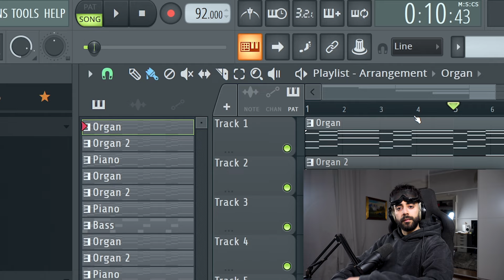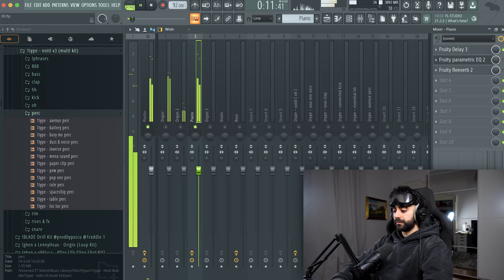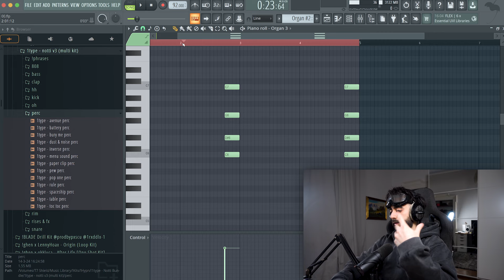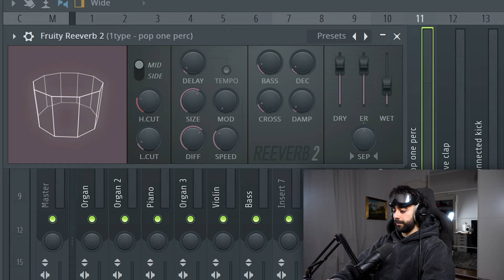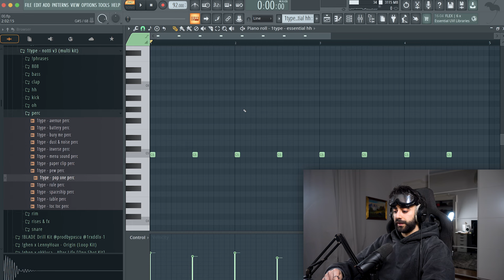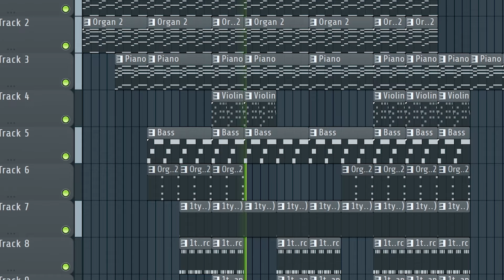Come DDUSI Ha Prodotto 00 di ARTIE 5IVE